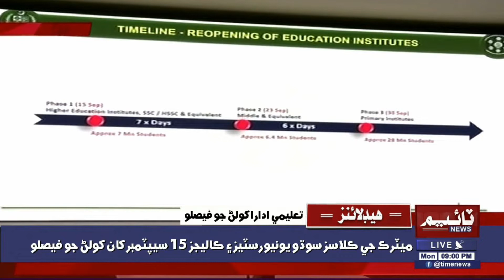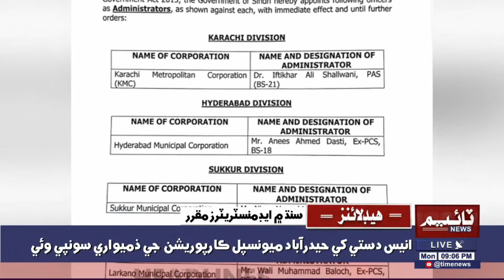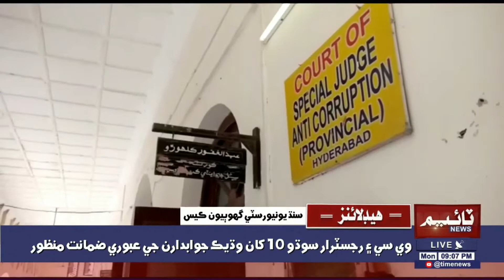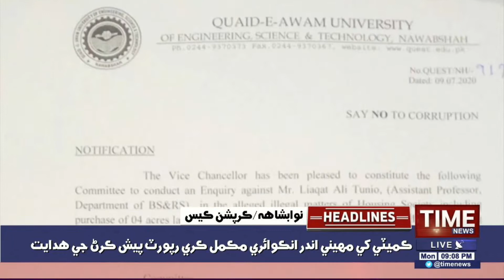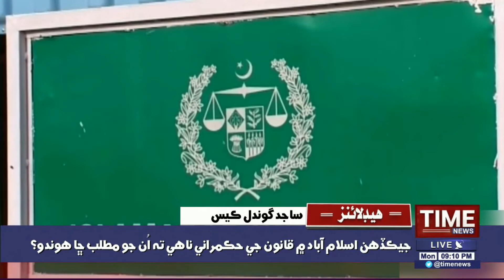09:00 PM Time News Headlines | 07 September 2020